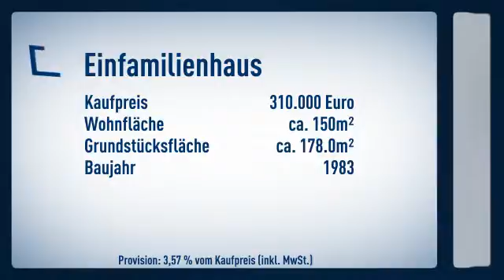Vermietetes EFH am Erholungspark Volkardey!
Holger Blücher

Heinrich-Hertz-Straße
40699 Erkrath